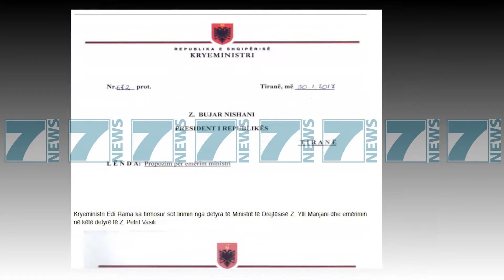KRYEMINISTRIA PUBLIKON ARSYEN E SHKARKIMIT TE MANJANIT - News, Lajme - Kanali 7